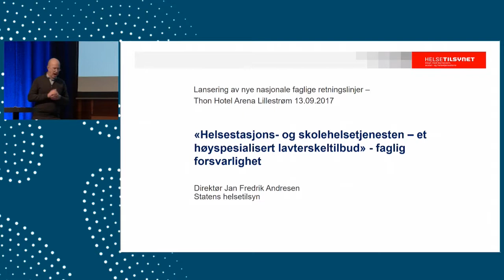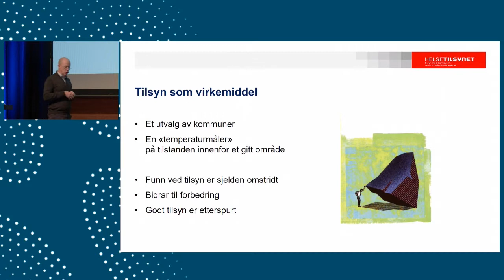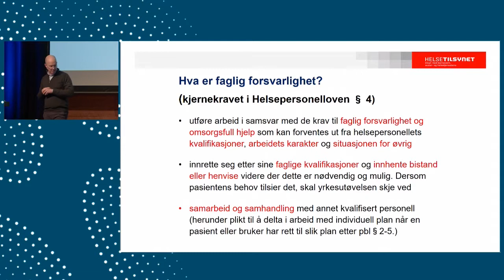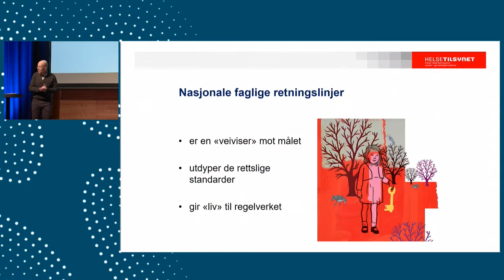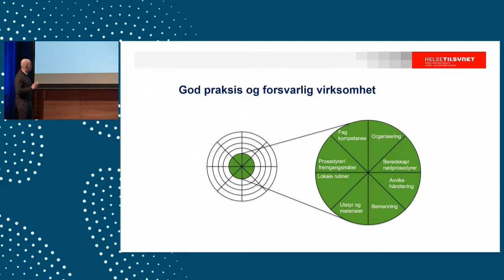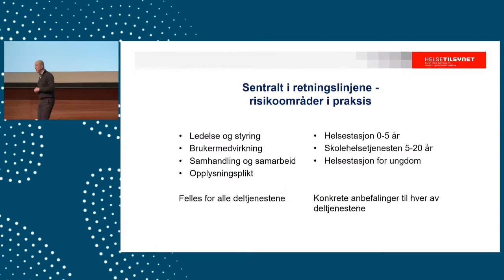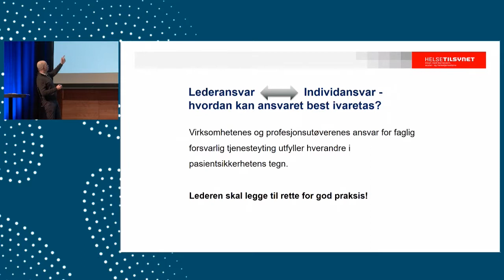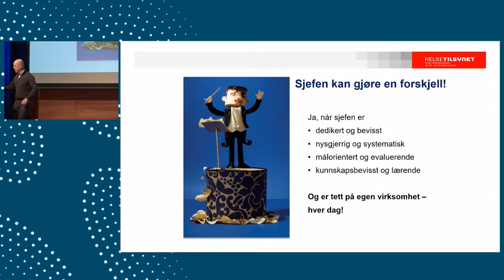Jan Fredrik Andersen